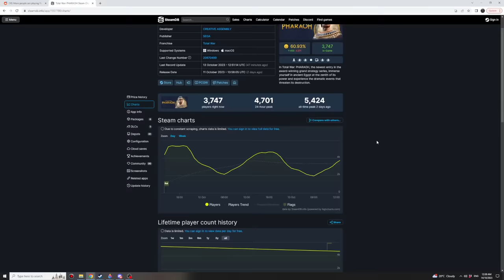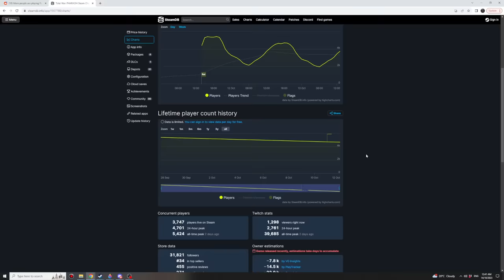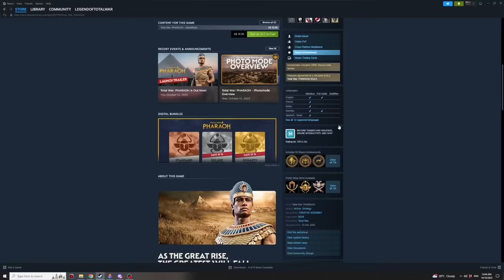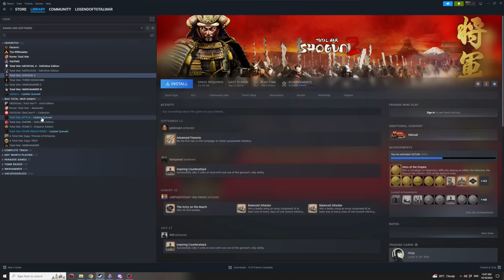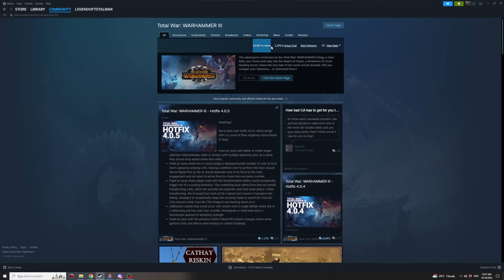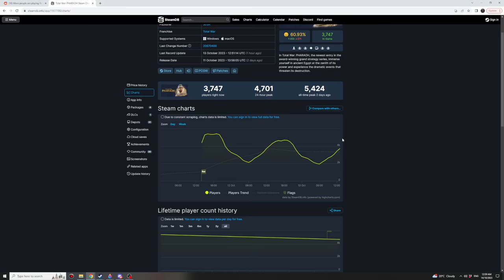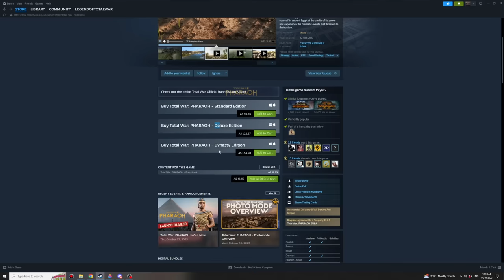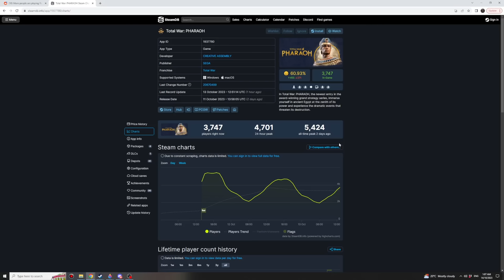Total War: Pharaoh Post Mortem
Predictable Launch. Unfortunate. Hopefully CA learns their lesson this time.